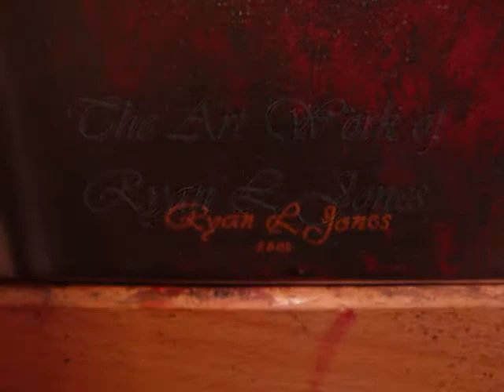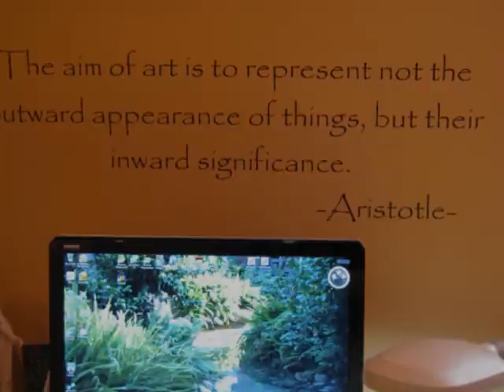The Aim of Art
Art by Ryan L Jones set to music - enjoy!